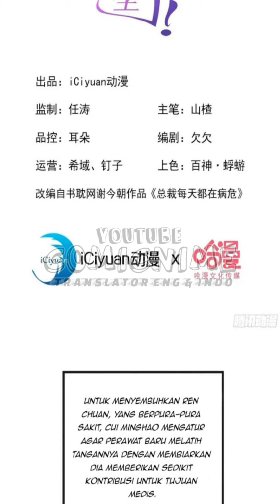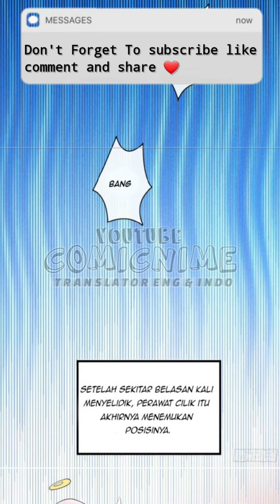【Sub.Indo | BL】I and My Ideal Type Are Dying! Chapter 7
Genre : Comedy, Drama, Romance, Shounen Ai
Author : iCiyuan动漫
Status : On Going
Sinopsis :
Ren Chuan Tangtang, seorang presiden, berpura-pura sakit dan dirawat di rumah sakit untuk menghindari masalah. Kecantikan memotong kaki dan berkelahi dengan tato. Hanya sedikit kelembutan yang ditunjukkan kepada Ren Chuan. Namun sayangnya, kanker pihak lain sudah pada stadium lanjut. Mereka telah membeli peti mati masing-masing, dan berencana untuk menghabiskan waktu terakhir satu sama lain. Satu bulan, dua bulan, tiga bulan.. Mereka saling memandang. "...Kapan kamu mati?" Sepertinya tidak benar!!??
Translate by Slyvia  (Partner Comicnime)

★COPYRIGHT / LICENSING★